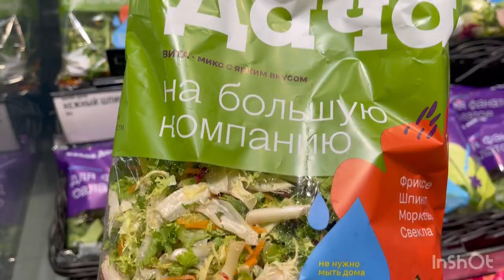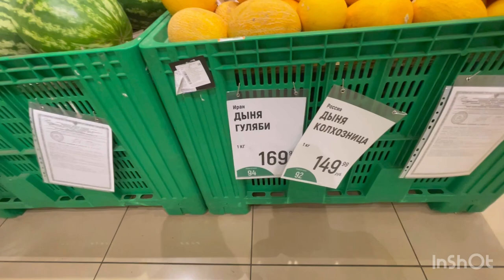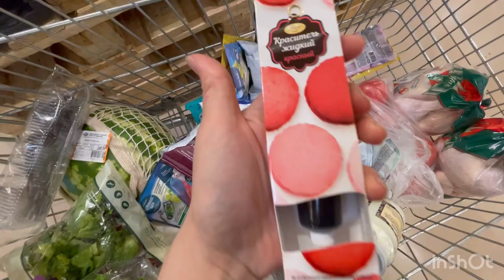Харид барои ийд Курбон 🕋 Офарини МОДАРО мега шавхарум